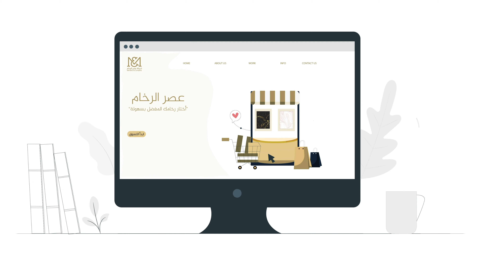فيديو موشن جرافيك ماربل ايرا | Motion Graphics Marbleera video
شركة مابربل ايرا هي شركة كويتية تهد\ف الي تبسيط فكرة شراء الرحام لتشطيبات المنازل والمؤسسات
ويعتبر موشن جرافيك لمؤسسة ماربل ايرا هو فيديو دعائي يهدف الي ترويج منتجات  المؤسسة ويعتبر الهدف الرئيسى لها هو توصيل الرخام الي العملاء في منازلهم دون الحاجة لعناء التسوق في الزحمة وارتفاع درجات الحرارة
ففيديوهات الموشن جرافيك تعتبر من أهم عوامل التسهيل لفهم أفكار وخدمات وسلع المقدمة عن طريق الشركة الناشئة للفيديو
الموشن جرافيك يعتبر من أيضا من افضل الوسائل في ايصال الأفكار للمشاهد وعمل حلقة وصل بين المشاهد وبين المؤسسة
كما ان فيديوهات الموشن جرافيك هي أفضل ما تستخدمة كل الشركات الان الصغيرة والكبيرة للترويج لمنتجاتها والسلع التى
تقدمها ومراحل عمل اي فيديو من فيديوهات الموشن جرافيك تندرج تحت الاتى :-

١- رسم مشاهد الفيديو عن طريق برنامج متخصص في رسم مشاهد الموشن جرافيك وتلك المرحلة تسمي
بال Motion Design في أحد افضل برامج شركة أدوبى الابداعية وهو Adobe illutrator

٢- عمل تحريك للمشاهد الخاصة بفيديو الموشن جرافيك في افضل برامج التحريك وهو After effects
وهو أحد علامات شركة أدوبى في صناعة الموشن جرافيك بانواعه وصناعة المؤثرات البصرية وتركيب أو دمج المشاهد
وهو ما يسمى بال compositing

٣- استخراج الفيديوهات بعد عمل التحريك ووضع المؤثرات الصوتية للفيديو عن طريق برنامج Adobe Media Encoder

 - علي حساب الانستقرام الشخصى أو حساب الفيس بوك ahmed.abosenna.3

أتمنى لكم مشاهدة ممتعة وتقدير للعمل